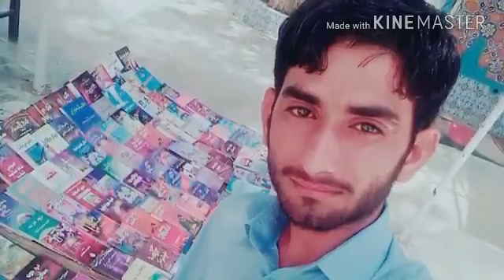Cho tho parda karein ton mumtaz molai album 25